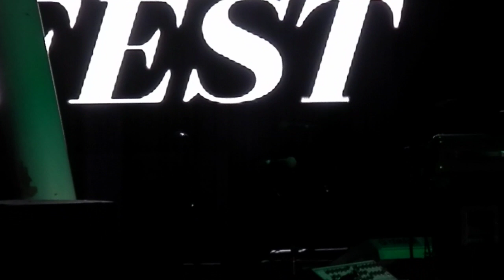'The Icon' Marion Meadows ft. 'Bad Man' Alex Bugnon "Soul Traveler" Clip - (LIVE) 'Montgomery'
Latest CD Release: Marion Meadows - Twice As Nice (2021)
Latest CD Release: Alex Bugnon - Harlem (2013)
*2nd Annual Smooth Jazz Festival*
*The Montgomery Smooth Jazz Festival*
Friday Sept 22, 2023 @ 5p
Eric Essix
*Alex Bugnon & Marion Meadows*
Raheem DeVaughn
Musiq Soulchild
Ft. The Whispers
Saturday, Sep 23, 2023 @ 1p
Kim Scott
Jonathan Butler
The Special EFX Allstars ft. Chieli Minucci, Elliott Yamin, Karen Briggs, Lao Tizer, Eric Marienthal, Brian Bromberg and Gene Coye
The Grover Washington Jr. Tribute Band ft. Kirk Whalum, Everette Harp, Bill Jolly, Gerald Veasley, Billy Johnson, Pablo Batista and Donald Robinson
Miki Howard
Angela Winbush
Ft. Stokley
Riverwalk Amphitheater
355 Coosa St.